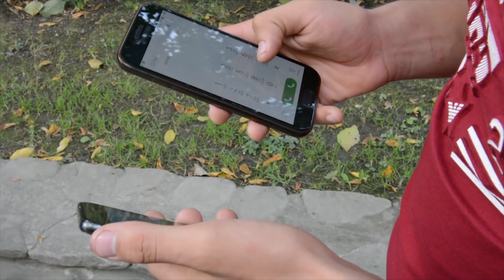Neymet & Sunay Wedding Clip Случайный знакомства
QABAL toylari. Gurcustanin QABAL kendi. Azeri toyu.Qabal Orxan  Sdudio 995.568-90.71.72  Video operator Aliyev Sarvar  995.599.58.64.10